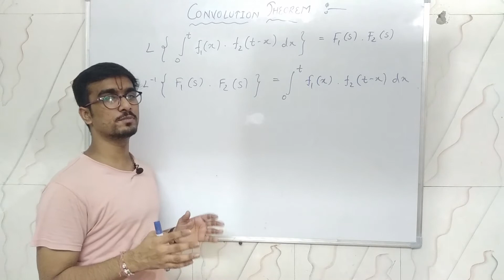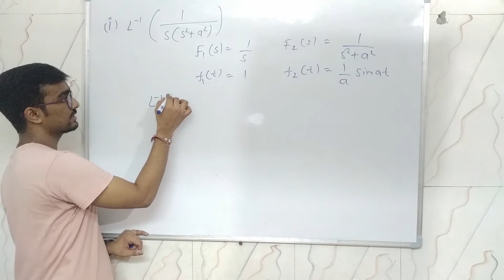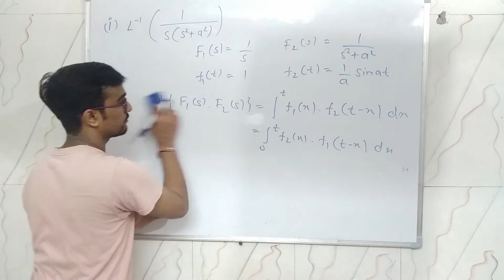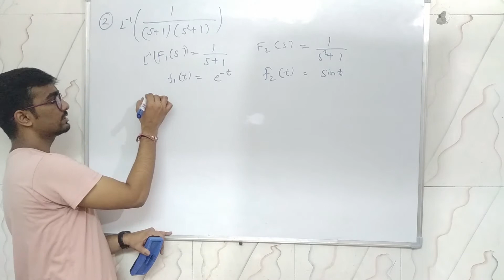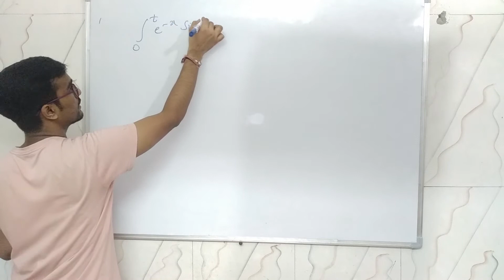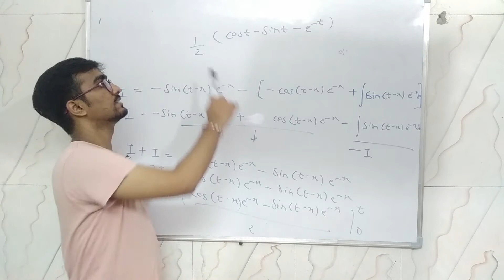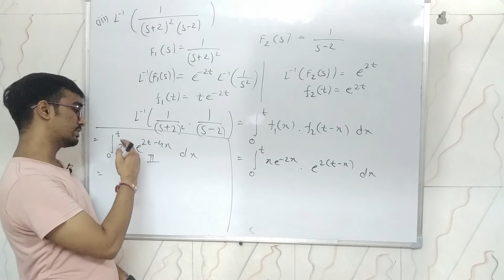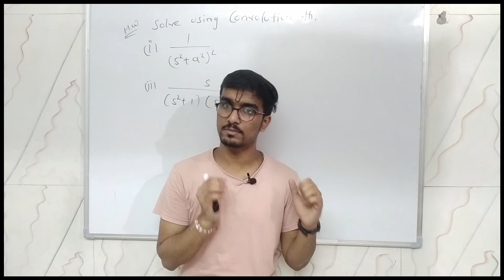Part-6 || Inverse Laplace transform Using Convolution Theorem || Proof and Practice Questions.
Here in Inverse Laplace Transform, I have discussed How to find Inverse Laplace transform Using Convolution Theorem its concepts, and  Formulas for inverse Laplace transform in Hindi with Examples and Practice Questions.

📖Best Recommended Books/Sample Papers of Mathematics for Practice(My Opinion)

🎓 Best Books for practice (Placement Aptitude) :